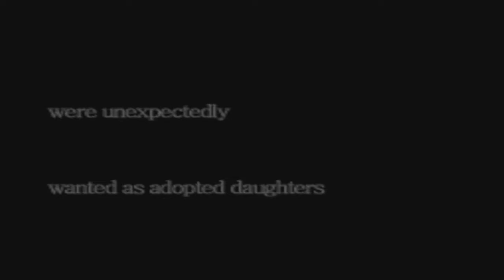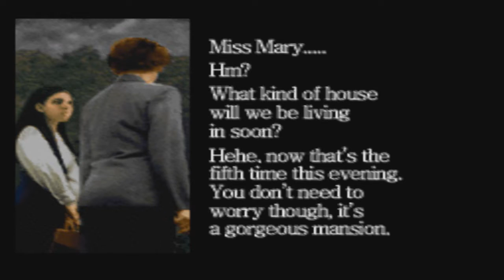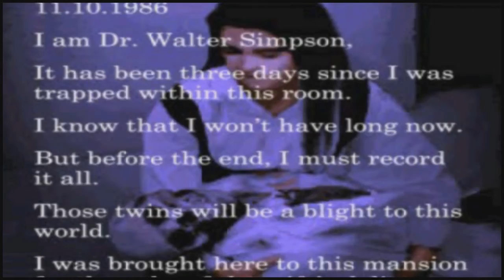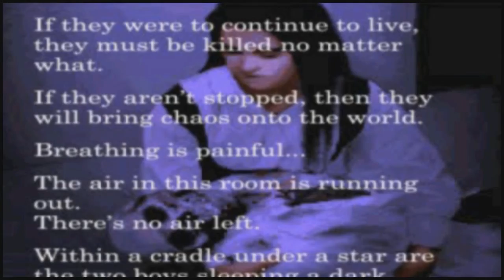Clock Tower The First Fear The Movie (Canon Ending/ FAN MADE)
The part where Dan Barrows pass away but didnt survived and would be included on the next installement